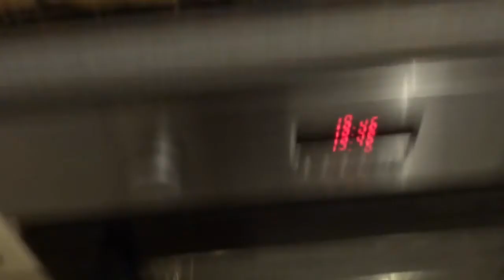Vlogmas Week 4! Christmas Eve prep & Christmas Baking !!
Merry Christmas I hope you've all had an amazing time whatever you have been doing.